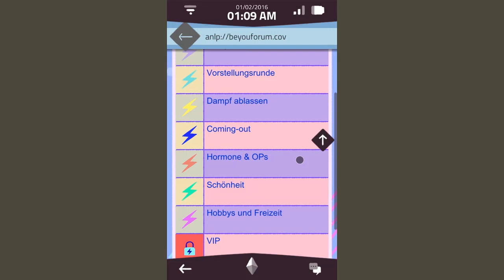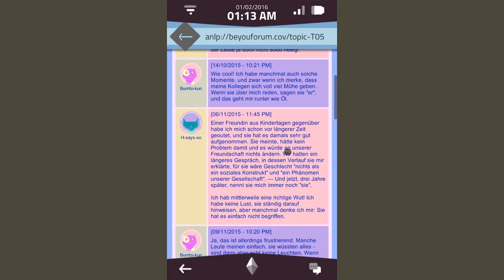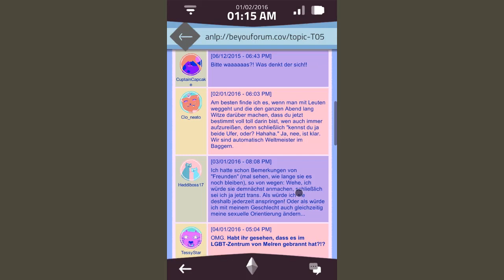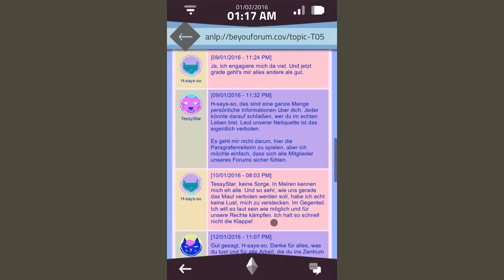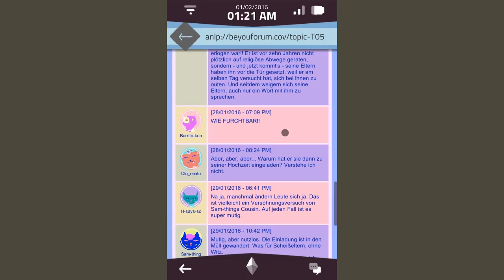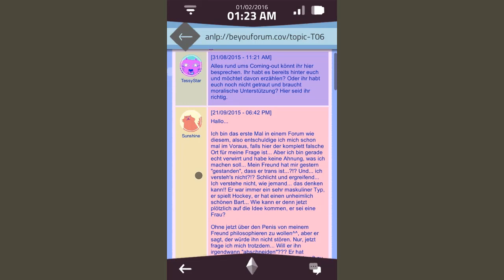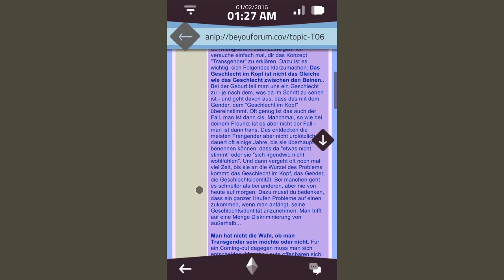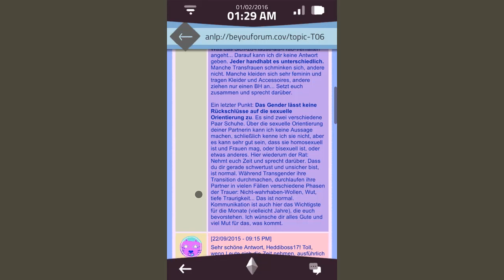A NORMAL LOST PHONE ★ Folge 9 ★ Let's Play A NORMAL LOST PHONE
Let's Play A NORMAL LOST PHONE
Kommentiertes Gameplay von und mit Trin [2017]

Wenn dir das Video gefällt:
Kommentieren - Multiplizieren - Liken - Teilen

A NORMAL LOST PHONE
Ein interaktives Indie-Spiel aus dem Hause Accidental Queens

Stell dir vor, jemand hat sein Smartphone verloren und du hast es gefunden.
In “A Normal Lost Phone” machst du dich auf die Suche nach der Identität des Besitzers.
Welche Geheimnisse gibt das Telefon preis?